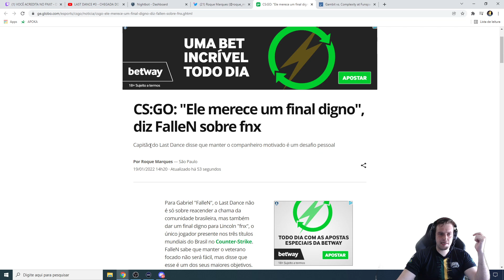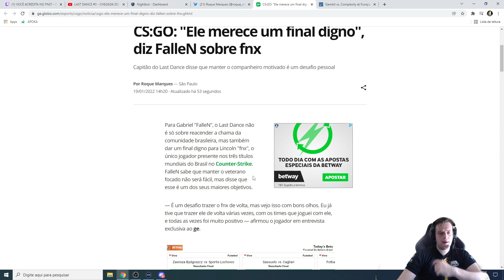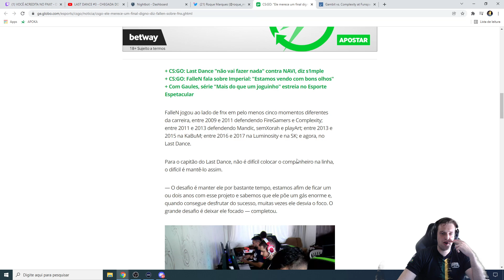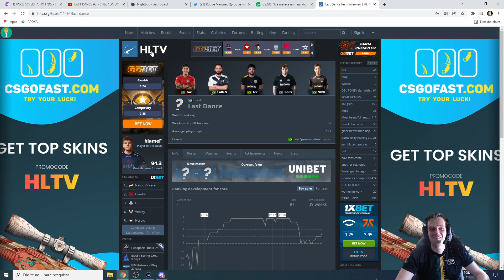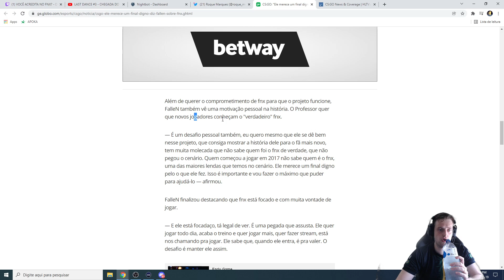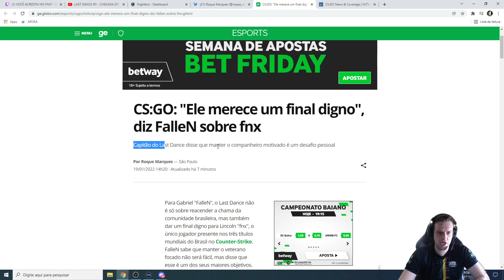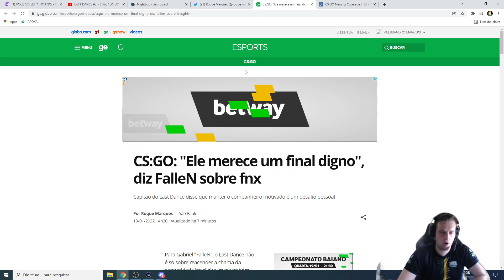ALE APOKA REAGE A CS:GO: ‘’ ELE MERECE UM FINAL DIGNO ’’ , diz FalleN sobre fnx